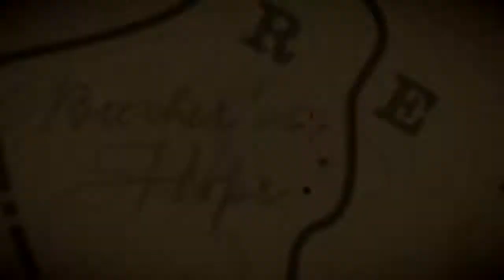Red Dead Redemption 2 How To Get Rufus To Follow You Around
This video will show you how to do this glitch so you can finally have a dog follow you around! Enjoy